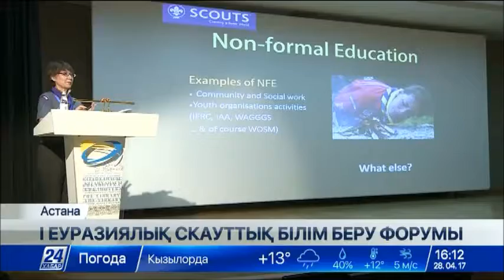Астанада І Еуразиялық скауттық білім беру форумы өтеді